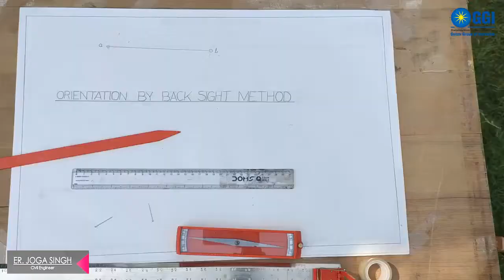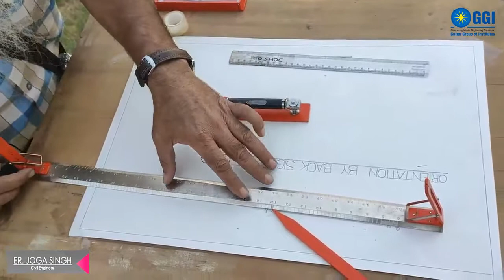Plane Table Surveying: ORIENTATION BY BACK SIGHT METHOD